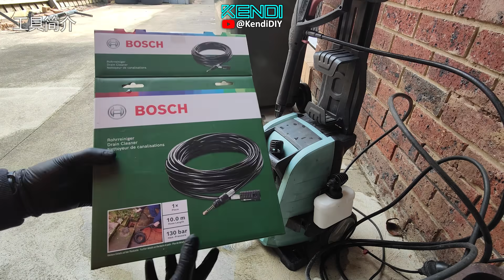高压水枪如何疏通管道？堵塞5年的雨水管还有救吗？DIY清洁下水道淤泥经验分享 [澳洲Kendi]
我抱着试试看的心态，买了一个疏通下水道的配件给高压水枪，想尝试一下能否把堵死5年的雨水管给疏通，大家和我一起体验下整个过程，看看效果如何。

0:00 视频简介
0:34 堵塞原因
1:55 工具简介
3:53 挖开淤泥
4:47 疏通管道
8:06 预防堵塞
8:58 内容总结

我生活在澳大利亚墨尔本，记录分享自己在家的各类DIY项目。
我做视频的初衷，是希望大家都可以多自己动手来解决身边的问题，其实很多东西都要比想象中要简单得多。自己的东西只有自己做才最认真负责！比找任何专业得工人都要靠谱和细致！
我不是职业做工程装修的，也不是职业做汽车维修的，我只是名普通的货车司机。所以只要是我自己能做到的事，任何人都一定能做到！